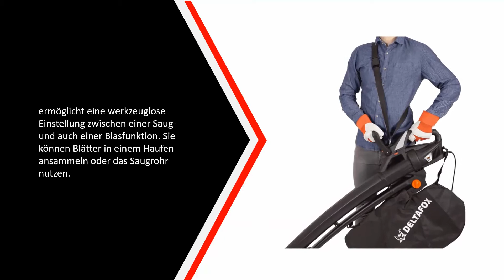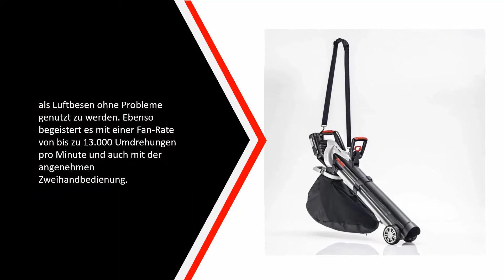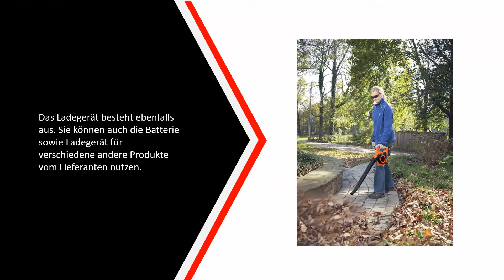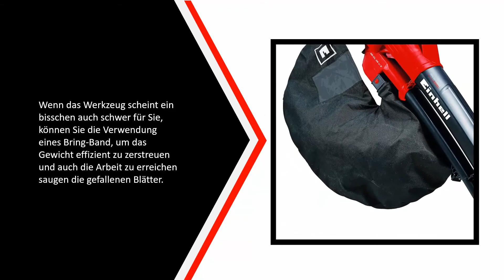Die Besten Akku-laubsauger Test 2022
Hier ist die Liste von Die 5 Besten Akku-laubsauger Test

1. Einhell Akku-Laubsauger

2. Ryobi Laubsauger RBV36B

3. Black+Decker Akku Laubbläser

4. DELTAFOX Elektro Laubbläser

5. AL-KO Akku-Laubsauger